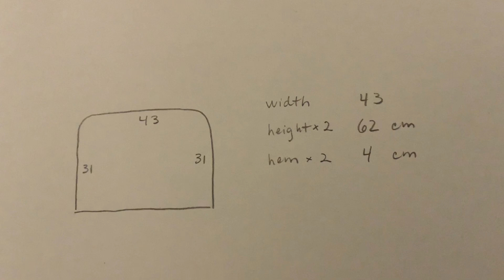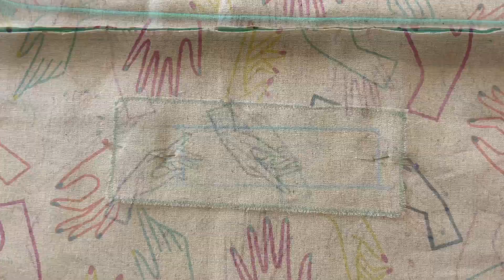Sewing Machine Cover Tutorial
This cute sewing machine cover has piping all over and features a handy pocket with invisible snap!